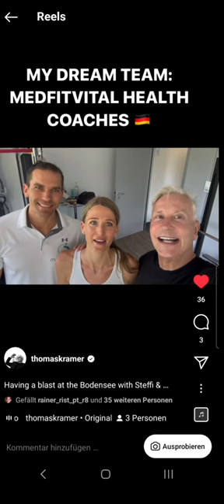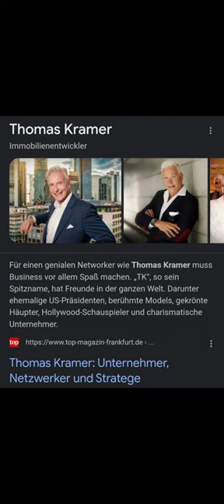Personaltraining bei medfitvital mit Thomas Kramer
Thomas Kramer: Macher von Miami's Skyline 🏢 🏢 🏨 auf Kurzbesuch bei
medfitvital am Bodensee 🏞

Der bekannte und sehr erfolgreiche Unternehmer Thomas Kramer weiß, wie
wichtig Gesundheit und Fitness für seine Lebensqualität ist. Ein gesunder
und fitter Körper ist essenziell, um seine beruflichen Herausforderungen
bewältigen zu können und um das Leben zu genießen. Bei seinem Aufenthalt am
Bodensee kam er auf einen kurzfristigen Besuch bei medfitvital vorbei.

Das Training hat viel Spaß gemacht und du hast noch richtig Power 💪,
TK - Thomas Kramer ! Bis zum nächsten Mal und vielen Dank für deinen
spontanen Besuch bei uns!